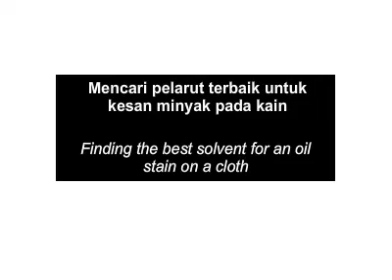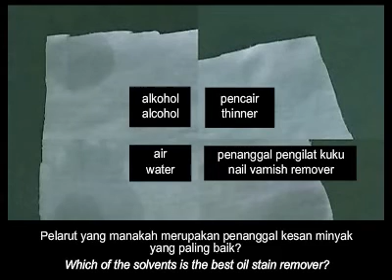Mencari pelarut terbaik untuk kesan minyak pada kain